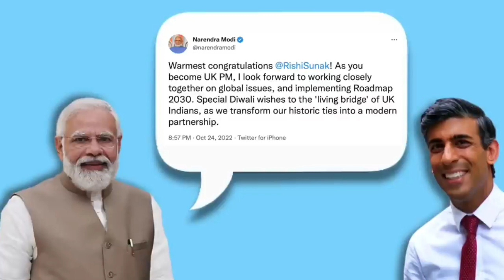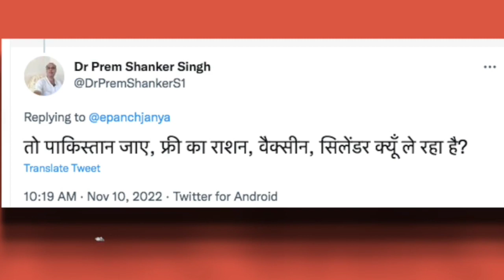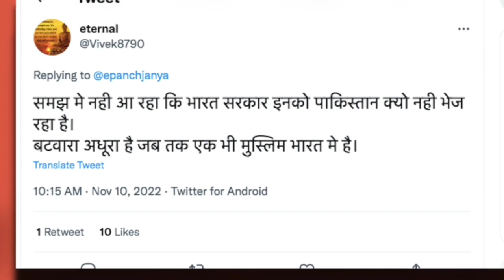शपथ लेने के बाद किया बड़ा ऐलान ऋषि सुनक हुए पाकिस्तान के खिलाफ